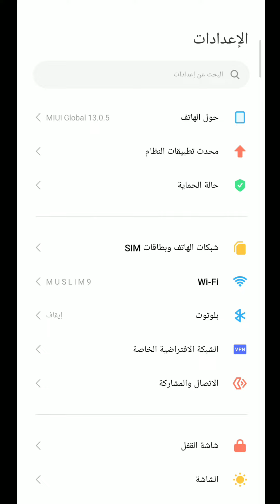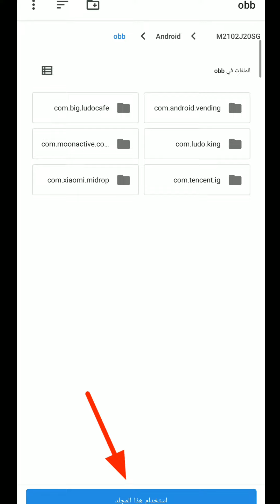حل مشكلة اختفاء الداتا اندرويد 11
حل مشكله اخفاء المجلدات في الداتا وتمكين تطوير وتعديل على ملفات obb من خلال اظهار ذاكره التخزين الداخليه بالداتا حيث بعد التحديث في أندرويد فرضت جوجل قيودًا على ذاكرة التخزين وملفات النظام بسبب الخصوصية ، مما يعني أن التطبيقات لن تتمكن من الوصول إلى بعضها البعض ، وما إلى ذلك حتى تطبيقات مدير الملفات لا يمكنها الوصول إلى / data و / Android / obb directory. وهذا ما يسمى التخزين في نطاق
تسهيل لكل متابعين ترقيه المستوى وتطوير من قناتنا لن اذهب الى الافضل تحياتي لكم: م/نميري للتطوير
N  U  M  E  I  R  I  T
رابط التحميل تطبيق فك الضغط
ZArchiver‏

الاستفادة من مزايا الانتساب 🏅🥇🥉🏆
ما عليك سوى الانتساب إلى هذه القناة للاستفادة من المزايا: مميزات كثيره و تحميلات بدون كلمات السر ادخل لمعرفه المزيد ادخل على الرابط التالي تحياتي لكم القناه نميري للتطور

قناتي على التليغرام♡ نميري التطوير

numeirit  numeiri numeiripo
الفواصل الزمنيه
الهاشتاج: